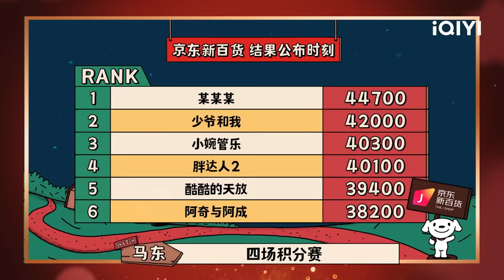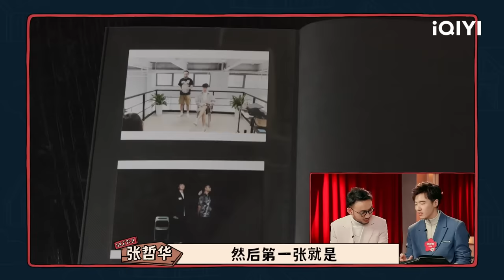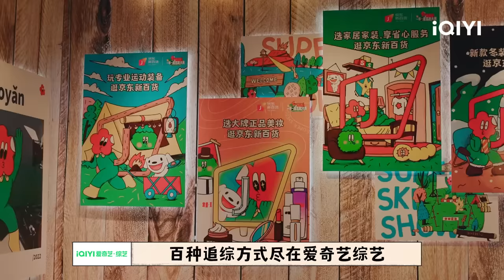EP12下 年度喜剧冠军小队花落谁家 喜人们集体盛装出席似孔雀开屏 黄渤徐峥爆笑颁奖 | 一年一度喜剧大赛2 FULL Super Sketch Show S2| iQIYI精选